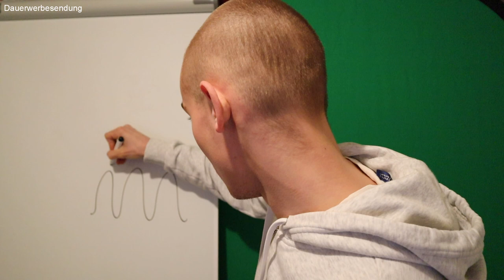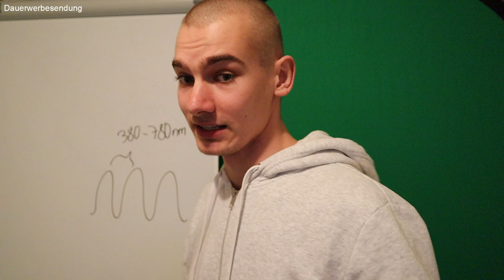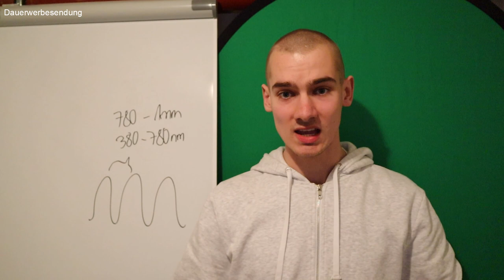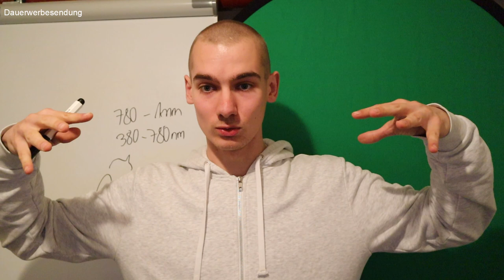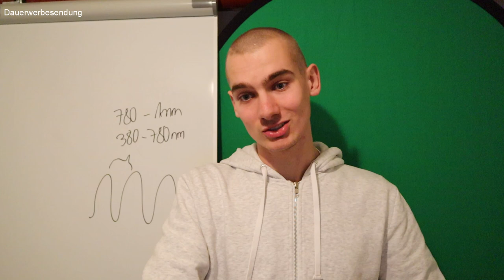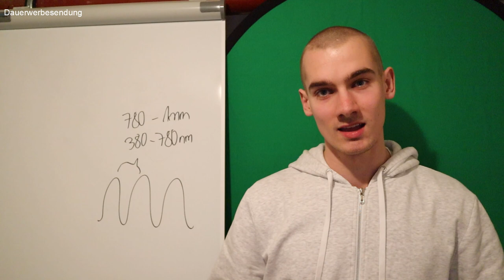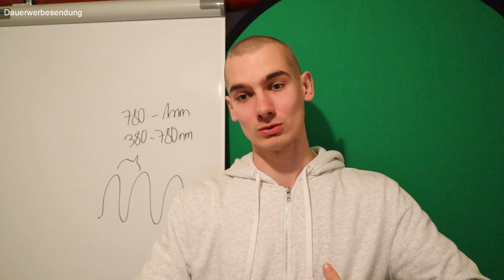Die heilsame Wirkung der Infrarotsauna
Tragbare Infrarotsauna
Infrarotkabine für zuhause

Küchengeräte
► Angel Juicer
► Automatischer Keimkasten

Wenn ihr über die Links ein Produkt kauft, entstehen für euch keine Mehrkosten, ich erhalte aber eine Provision zur Finanzierung dieses Kanals. Mit den Empfehlungen gehe ich sehr verantwortungsvoll um und verlinke nur Produkte, die ich selbst nutze. Diese Liste und das Video selbst stellen jedoch keinen medizinischen Rat dar und es wird keine Haftung für Schäden übernommen, die durch den unsachgemäßen Gebrauch der verlinkten Artikel oder die Empfehlungen aus dem Video verursacht werden.